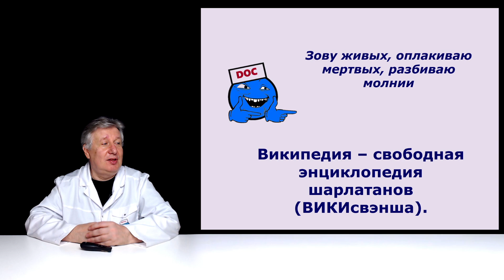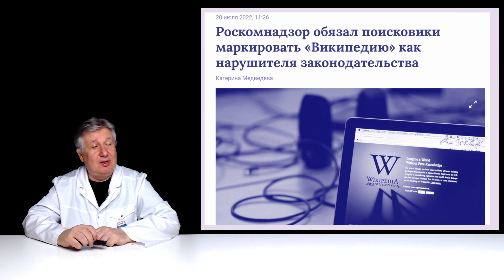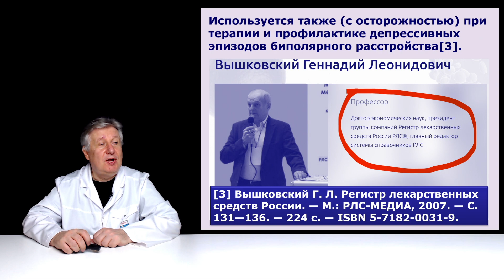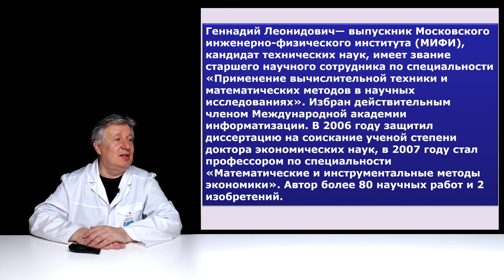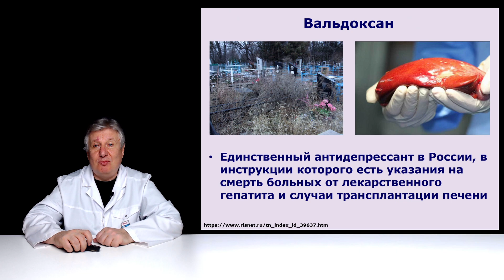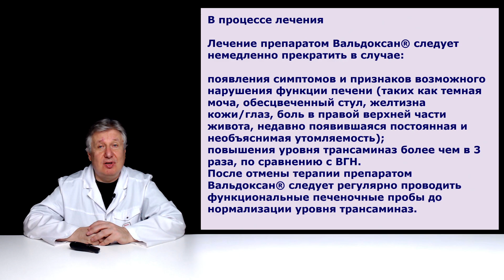Википедия - свободная энциклопедия шарлатанов.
ВАЖНОЕ ПРЕДУПРЕЖДНИЕ. Начиная с момента публикации этого ролика любая попытка сослаться на Википедию в нашем чате может закончится для Вас баном. Почему мы вынуждены это сделать? Смотрите наш ролик о дикой безграмотности Википедии.